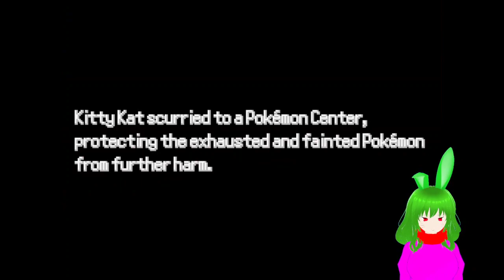Pokémon Reborn with Danny: Ep. 62 "angry about obs..."